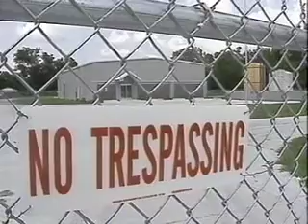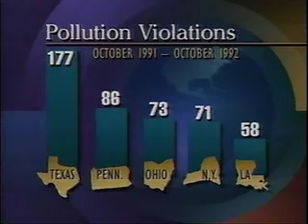Bayou Pigeon Water Pollution 1993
Citizens of Bayou Pigeon develop infections after the construction of a new water treatment plant

Eye Witness 2

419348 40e